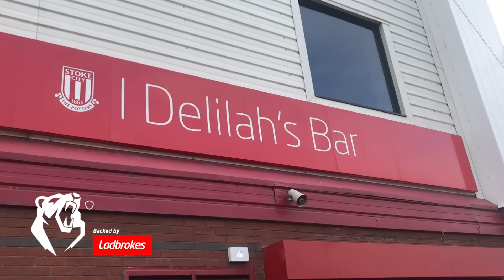STOKE 0-4 CHELSEA | Matchday | The Bear Pit TV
Bear Pit TV are backed for the season by Ladbrokes.

Not a fun day.